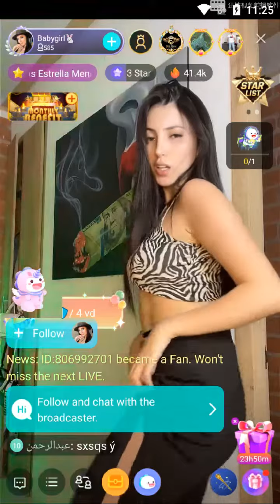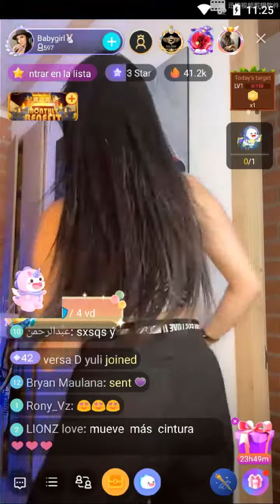bigo live streaming Colombian dancing show